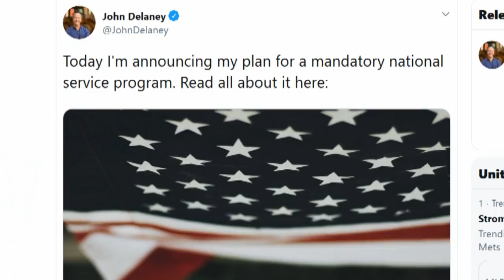John Delaney Releases Plan To Force You To Do Stuff